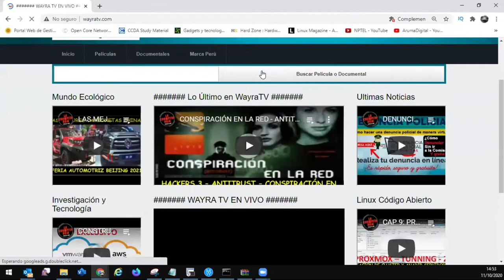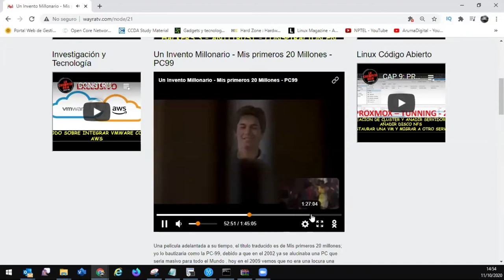Un Invento Millonario - Mis primeros 20 Millones - PC99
Una pelicula adelantada a su tiempo, el titulo traducido es de Mis primeros 20 millones; yo lo bautizaria como la PC-99, debido a que en el 2002 ya se alucinaba una PC que seria masivo para todo el Mundo , hoy en el 2009 vemos que no era una locura una pelicula como esta y la OLPC lo justifica, aun se alcanza la alucinacion de virtualizar la PC o el VDI, luego de casi mas de 15 años después de este concepto. Me gusto muchisimo esa pelicula y mas por la actriz, muy parecida a mi gran recuerdo Sofia ..